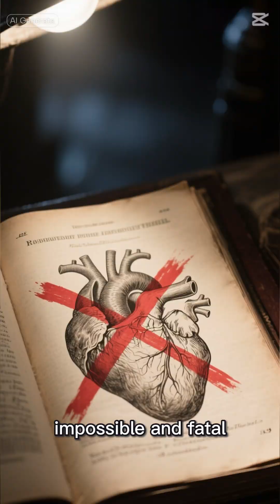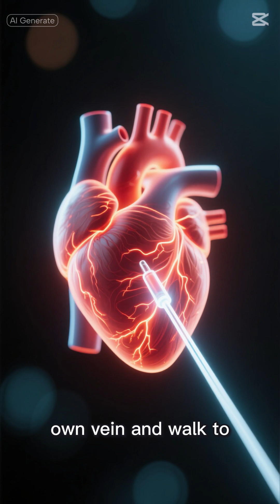The Doctor Who Catheterized His Own Heart: The Birth of Angiography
The revolution of angiography 🫀